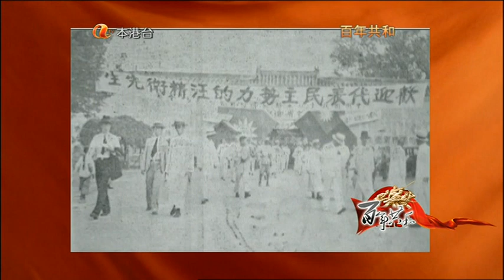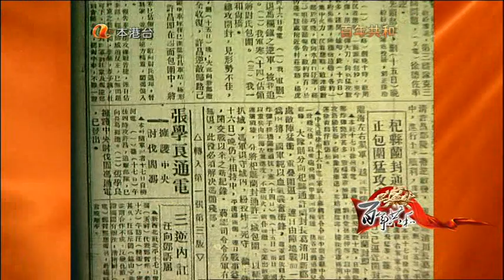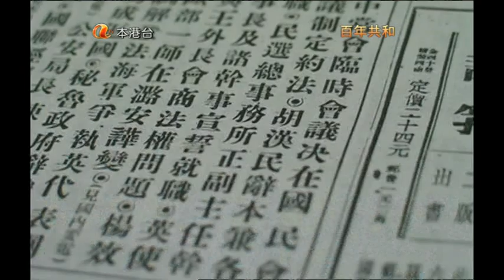百年共和之一黨專政 (23)